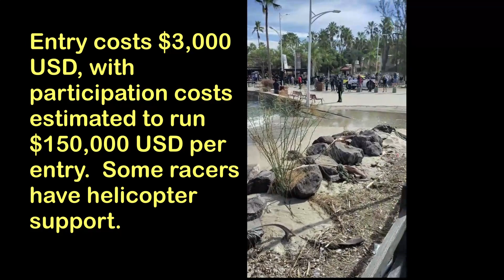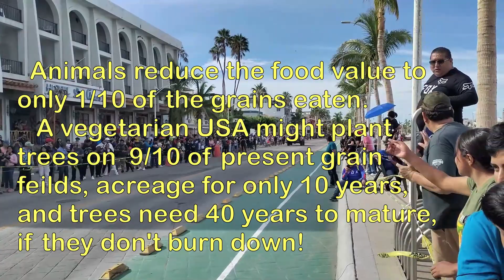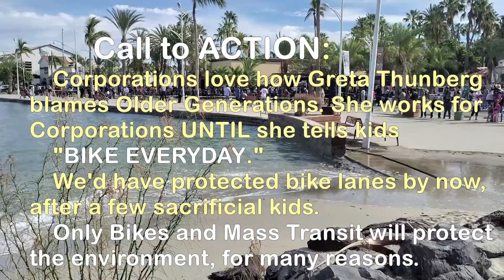Steampunk Mark Plimsoll - 2023's Baja1000 Offroad Race Analyzed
Do the math of Carbon Offset by planting trees.